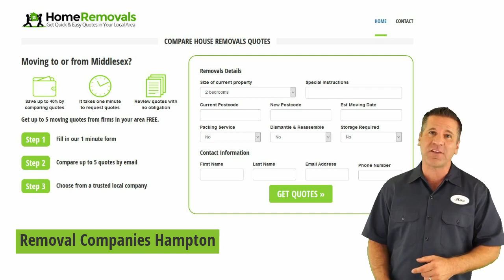Removal Companies Hampton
Removal Companies Hampton - Get Your Free Quote

Get FREE affordable moving quotes from reliable and trustworthy local moving Companies in Hampton.

We know that when you are moving house there are a thousand things to organise. Let us help you with a removal quote. We offer a free quote service which allows you to get up to 5 quotes by email from local removal firms.

Best Removal Companies Hampton

Compare Removal Companies Hampton

By using our services you will be able to compare prices, estimates and services of 5 top Hampton Removal Companies without any obligation.